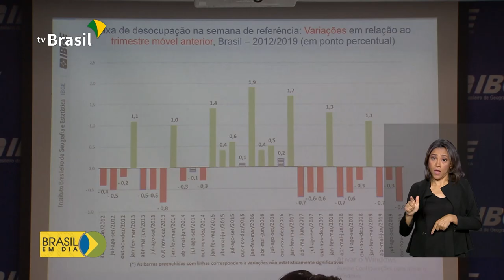Desemprego cai no fim de 2019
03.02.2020 - O desemprego no Brasil caiu no último trimestre do ano passado. Os números do IBGE mostram que, de Outubro a Dezembro de 2019, a desocupação foi de 11 por cento.